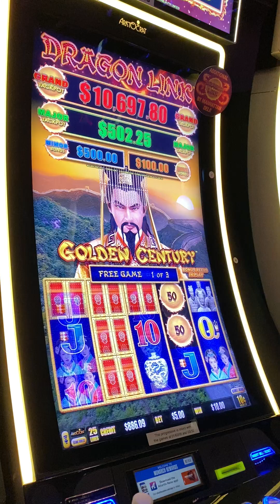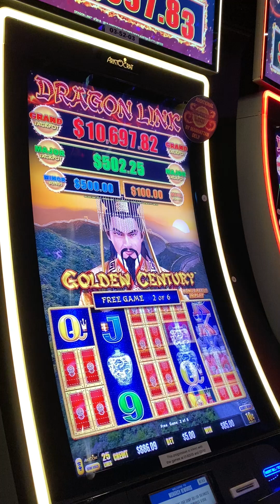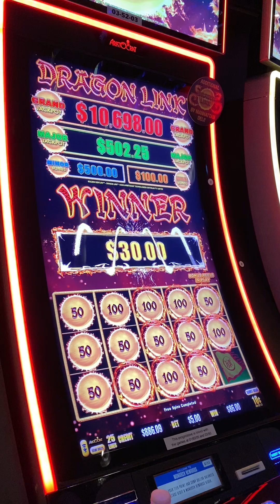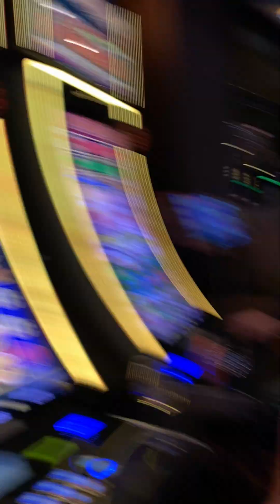BIGG'N HANKIES!!! (FULL VERSION)